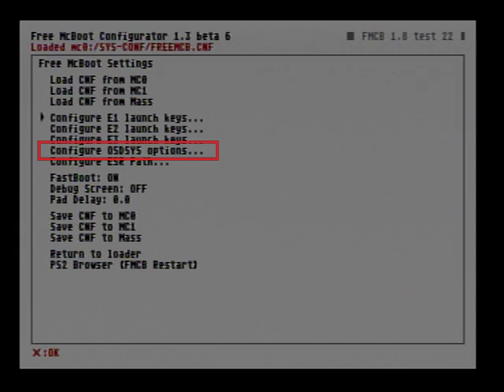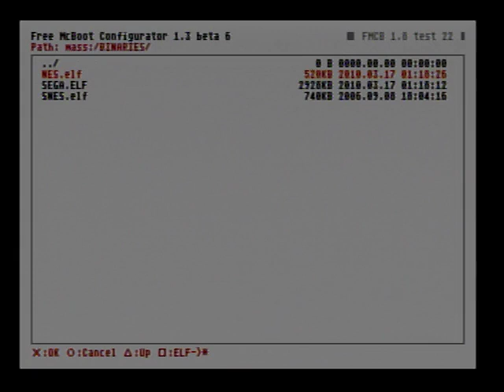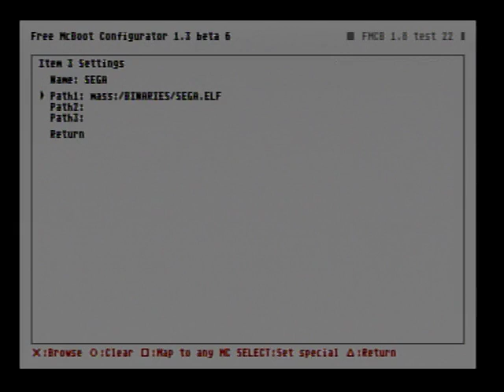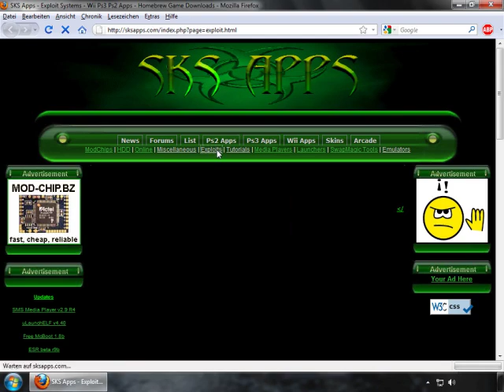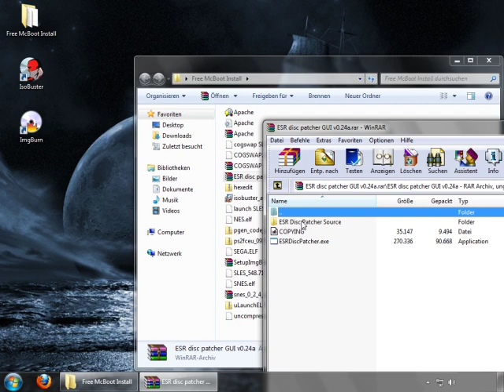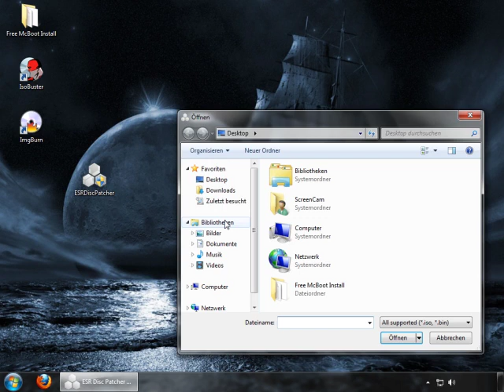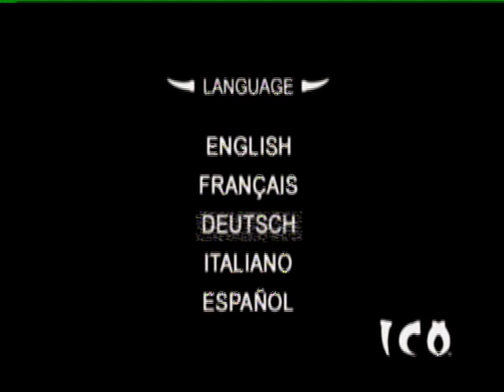How to softmod your fat PS2 - 4/4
A Tutorial on softmodding a fat PlayStation2 without the need for special hardware I made a while ago. Please note that I didn't invent any of this stuff, I just gathered the information on the internet and put them together in this video.